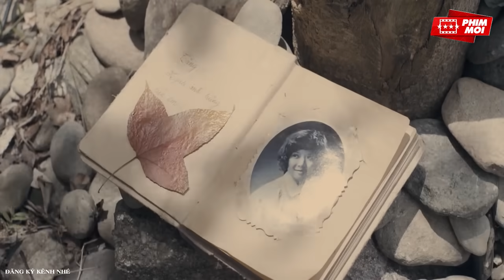Top Trận Đánh Hay Nhất Của Quân Giải Phóng Và Thủy Quân Lục Chiến VNCH | Phim Chiến Tranh ĐỈnh Cao